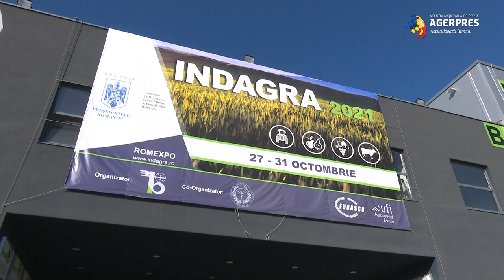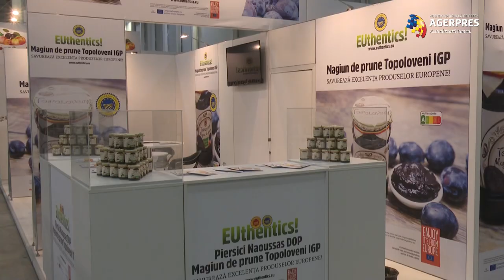INDAGRA 2021 - Cel mai cunoscut eveniment agricol din România, deschis la Romexpo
Târgul internaţional de produse şi echipamente în domeniul agriculturii, horticulturii, viticulturii şi zootehniei are loc în perioada 27-31 octombrie, atât în pavilionul B1 al Centrului Expoziţional Romexpo, cât şi pe platformele exterioare. Peste 130 de companii, din 12 ţări, îşi expun la INDAGRA cele mai noi produse şi prezintă soluţii şi servicii pe o suprafaţă de 12.600 mp.